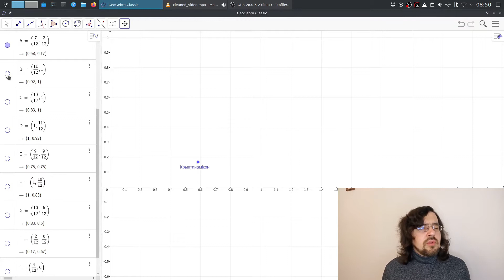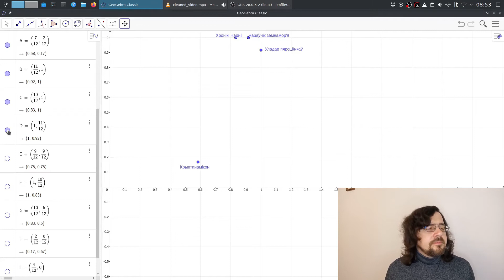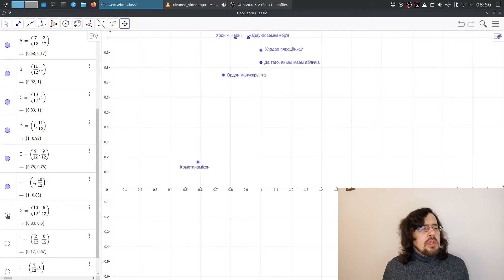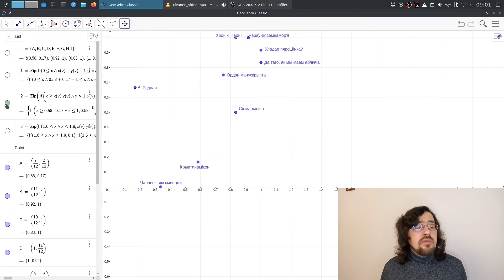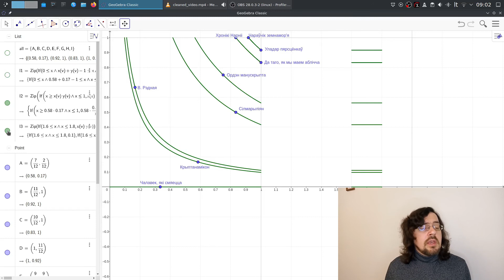Рэйтынгі і матэматыка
У рамках школы відэаблогера выпускаю відэа з рэйтынгам некалькіх маіх улюбёных кніг, але я не быў бы сабою каб, не пабачыў і ў гэтым матэматыку.